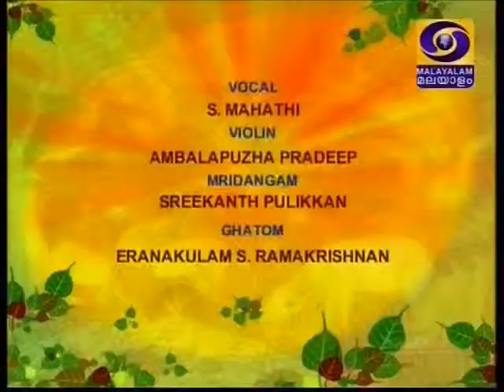Chembai 2014 Guruvayur S Mahati 02 Bilahari Paridanaminchite Patnam S Iyer